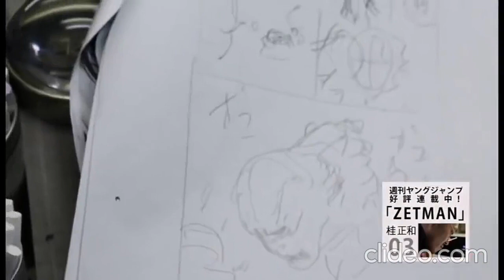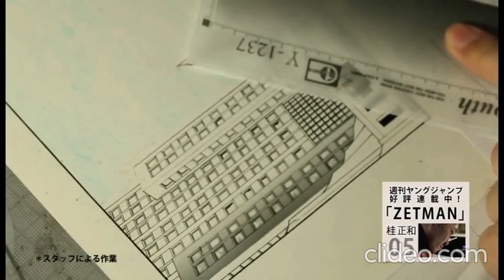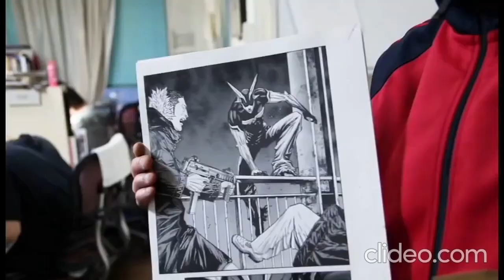Masakazu Katsura| drawing page of Zetman (JP)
Masakazu Katsura (桂 正和, Katsura Masakazu, born December 10, 1962) is a Japanese manga artist, known for several works of manga, including Wing-Man, Shadow Lady, DNA², Video Girl Ai, I"s, and Zetman. He has also worked as character designer for Iria: Zeiram the Animation, Tiger & Bunny and Garo -Guren no Tsuki-, as well as the video game Astral Chain.